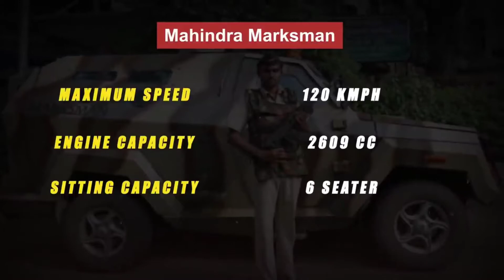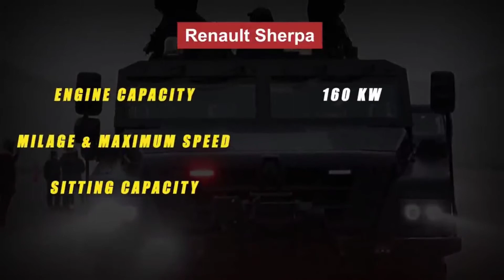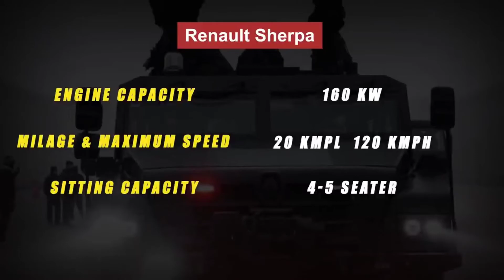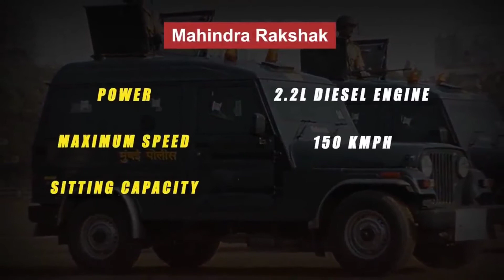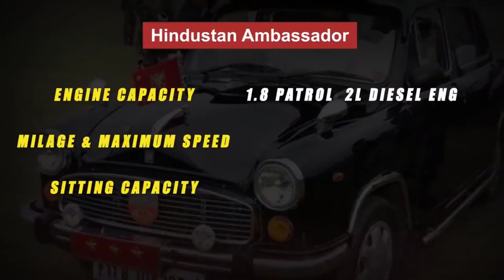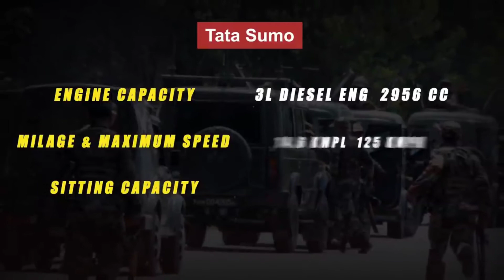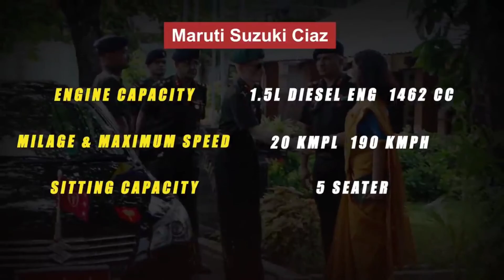vehicle used by Indian ..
Aaj ki video me hm. apko Indian army me use hone wali most useful vehicle ke bare me bataynge .
agar aap ko lagta hai ki koi vehicle chhut hai hai to aap hame comment box me bata sakte hai and hm apni agli video me apko mention karke .aap ki batai hui vehical ke bare me video banaynge..